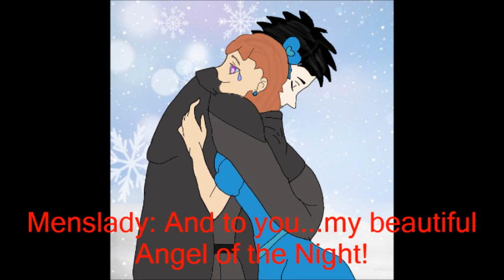HMV: Monster Mash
This is it...the big one! The big day has arrived, and my Halloween Scream Team is not holding back ANYTHING! However, they would be very happy if you joined in the festivities, too.

Looks like I'm the first to make an HMV with this version of the song. This cover is by and belongs to the amazing Mannheim Steamroller (although the original belongs to Bobby Pickett). If you wish to see Mannheim Steamroller's music video, go

Please remember that all credit for the song must go to Mannheim Steamroller and Bobby Pickett. HAPPY HALLOWEEN!